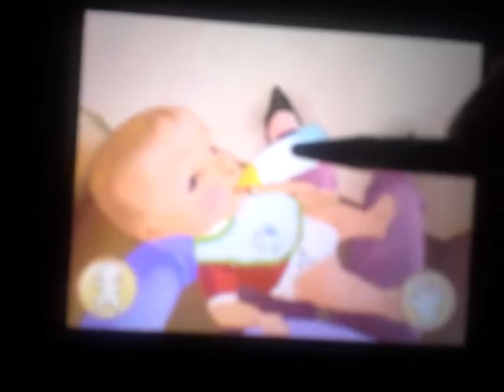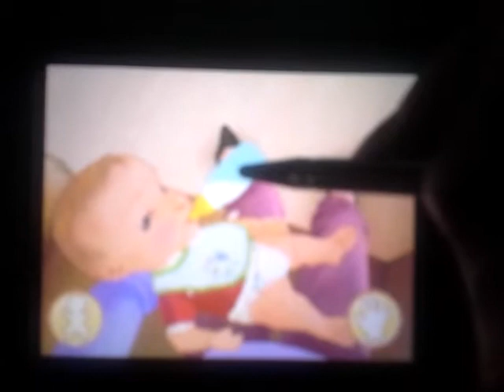My baby boy how to prepare the bottle